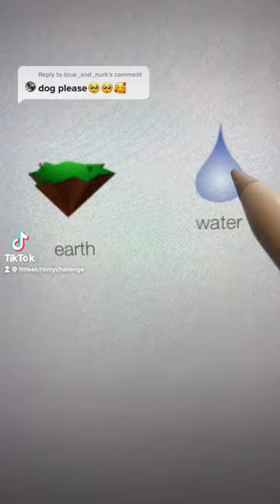Dog Tutorial in Little Alchemy!!!